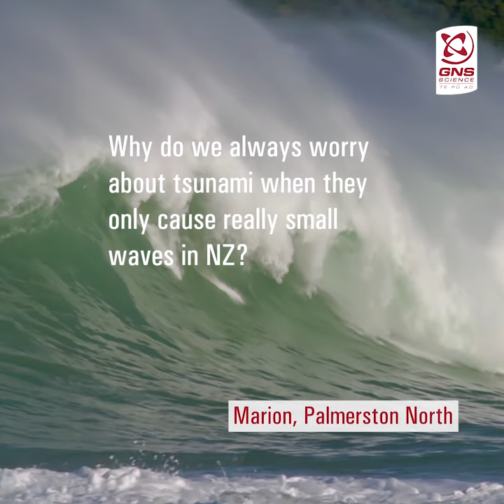Why do we always worry about tsunami when they only cause small waves in New Zealand?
GeoNet's Ask An Expert:
Dr Kate Clark looks at the question, why do we always worry about tsunami when they only cause small waves in New Zealand?

You asked, we answered! We're sharing your awesome 'ask an expert' questions we received during the 2020 COVID-19 lock-down.